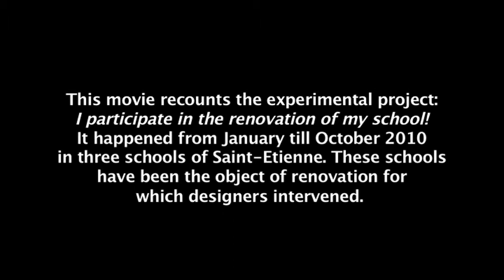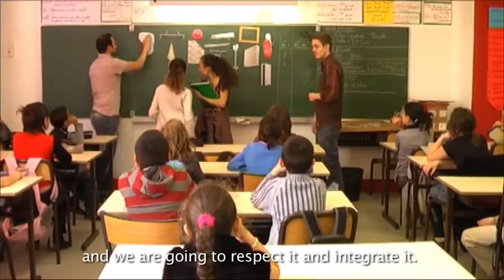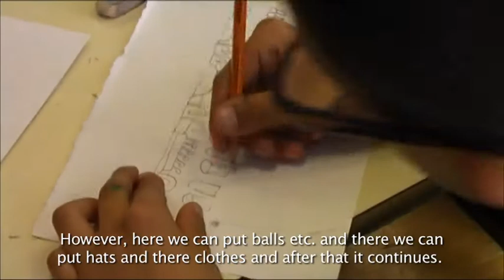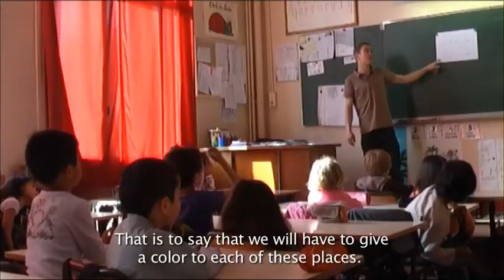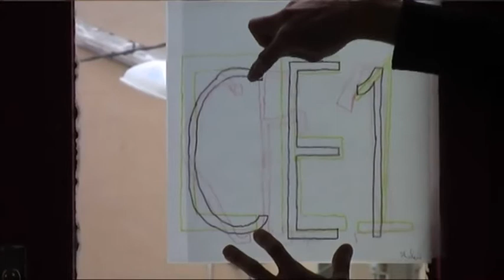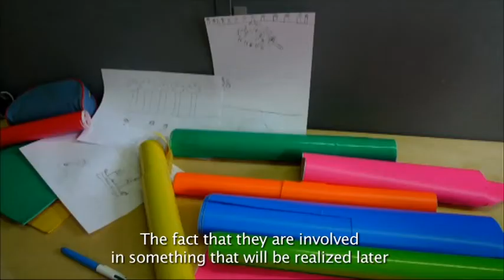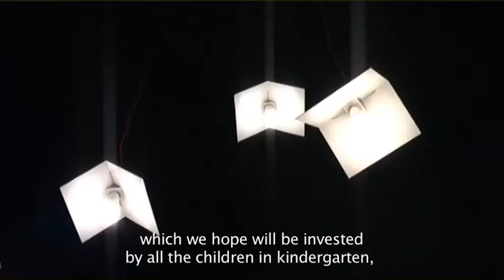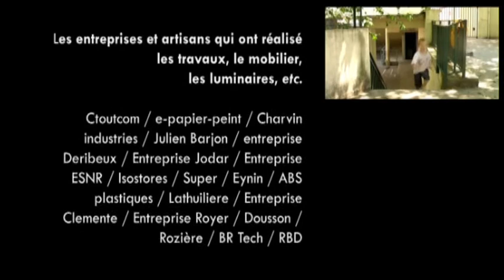Je participe à la rénovation de mon école !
Je participe à la rénovation de mon école ! est une expérimentation en design menée par la Cité du design et l'Espace socio-culturel Boris Vian, avec la participation des élèves, des enseignants, des personnels techniques d'écoles de la ville de Saint-Étienne. Ce projet en deux éditions est un exemple d'une démarche en design sur l'amélioration de la qualité de vie des individus.